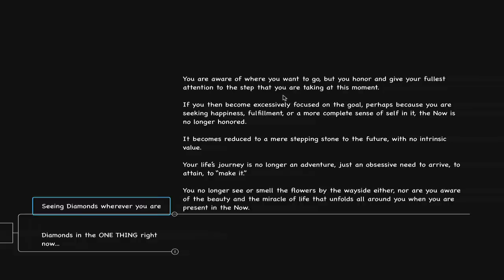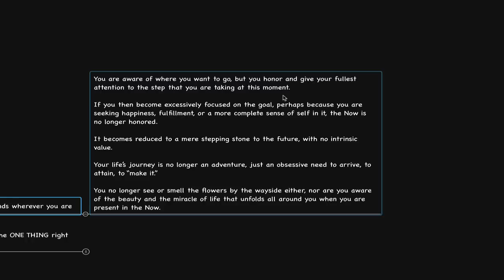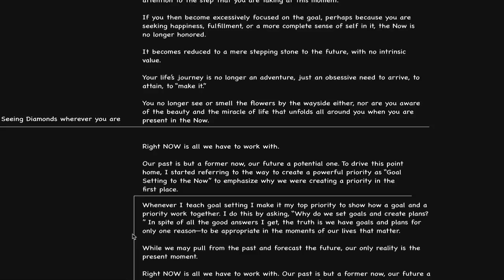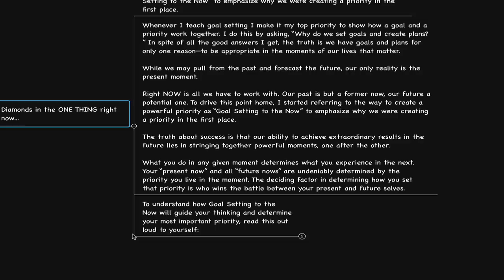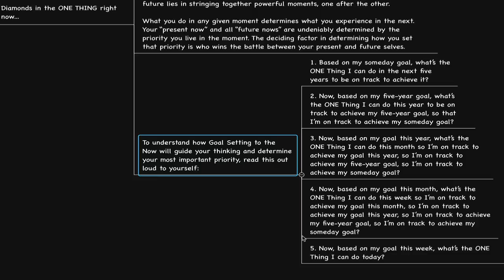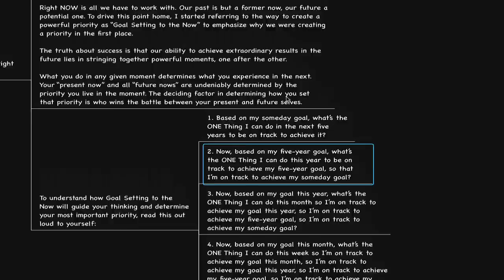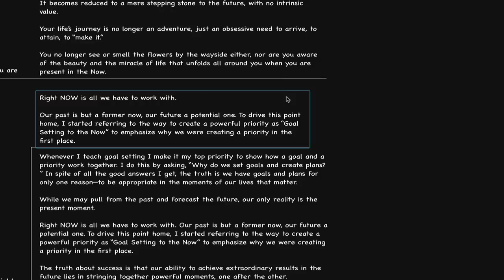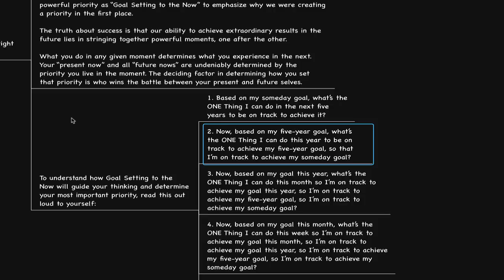The key to now... (The Power of Now, The One Thing, Acres of Diamonds)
Links: